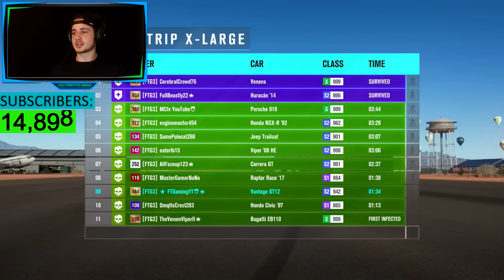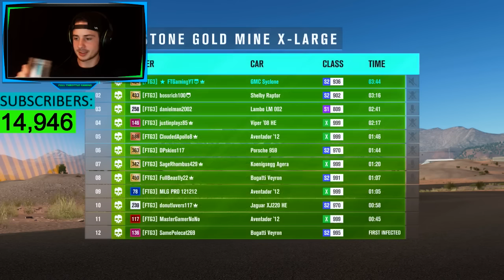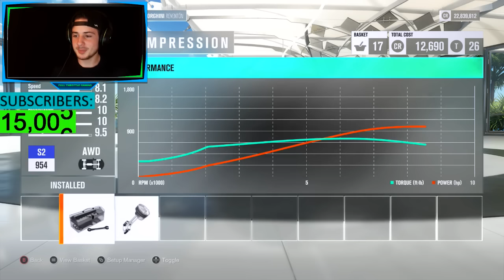JUST HIT 15K SUBS - FH3 OPEN LOBBY!!!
Gamertag: FTGamingYT

HOW TO GET INVITE
1.) Join my Club on FH3 (Club Tag: FTG3)
2.) Go over to the club message board and message a co leader that posted an open lobby.
3.) BE PATIENT! There are far more people trying to get in a lobby than we can possibly get in.

My Custom PC Specs:

Capture Card
CPU Cooler